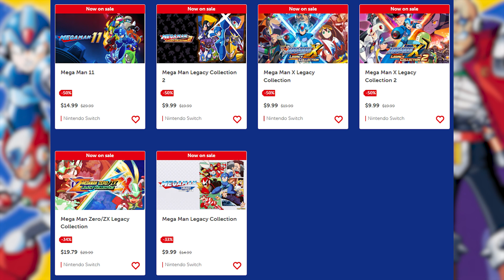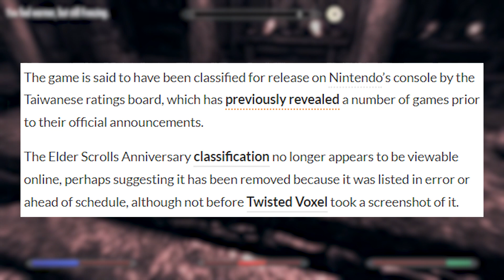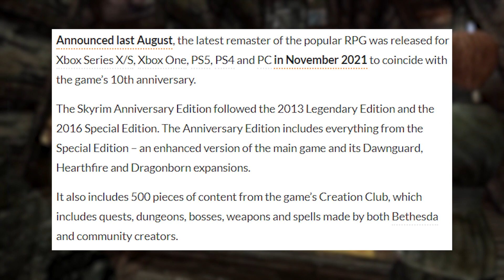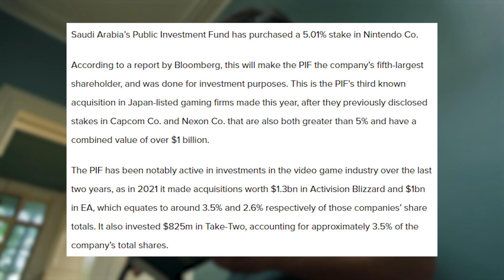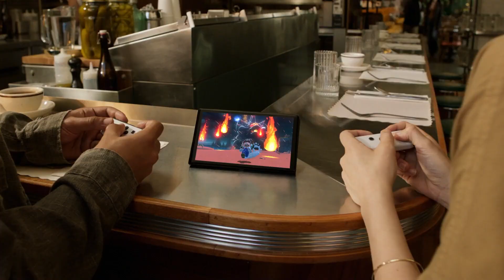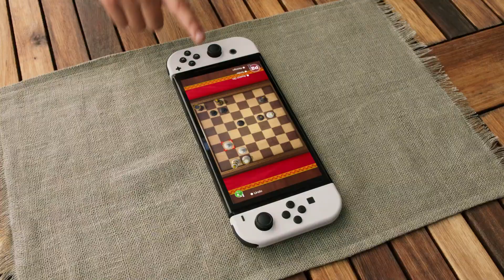Nintendo New Interesting Change + New Switch Game JUST Leaked...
Join me as we walk through the major Nintendo Switch news including, A new Nintendo Switch eShop Sale. An unannounced Nintendo Switch game being leaked online. and, an interesting change Nintendo is facing as of today!
Follow Sunbro Nation!
Amazon Games on sale:
Shin Megami Tensei V
THANK YOU To Sunbro Nation Premium+ Membership Supporters:
Dark Solaries - Sunbro Nation Elite
Eclair - Sunbro Nation Elite
Elton Dickens - Sunbro Nation Premium
Jaime Gustavo Gamero Tobar - Sunbro Nation Premium
2 Drink Minimum - Sunbro Nation Premium
Darian0398 - Sunbro Nation Premium
Sources:
00:00 Intro
00:49 New Nintendo Switch eShop Sale
03:25 Nintendo Switch Game Leaks Ahead of Announcement!
07:20 Nintendo Facing Interesting Change